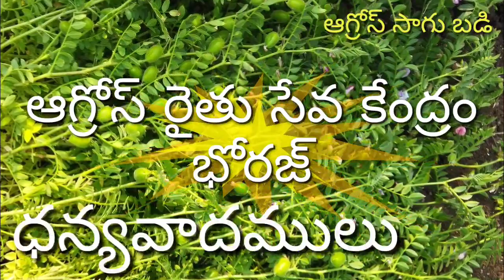202 RVG సేనగతో ఆనందం....